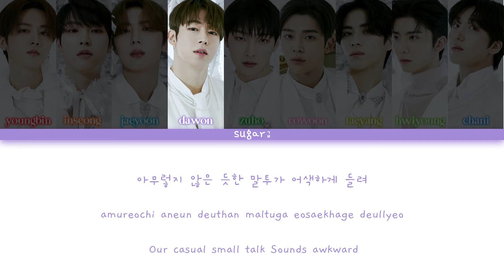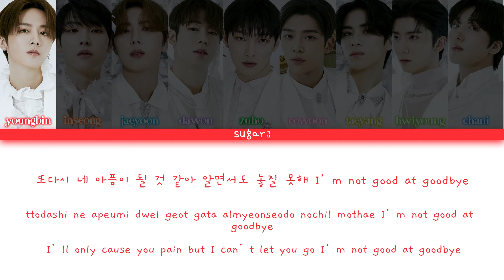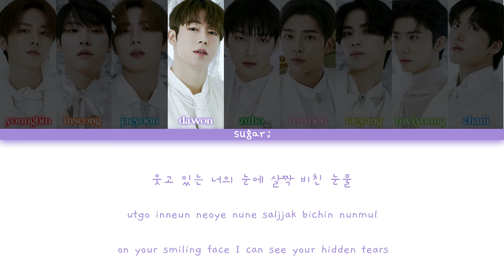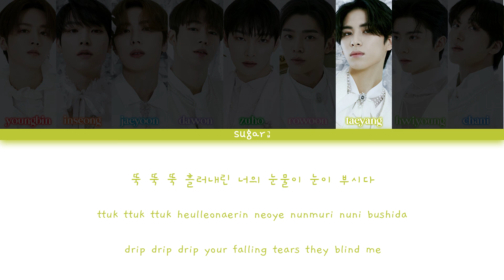SF9 (에스에프나인) - Tear Drop [Color Coded Lyrics Han/Rom/Eng]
Song : Tear Drop
Artist : SF9 (에스에프나인)
Album : Turn Over
Relase Date : 5 July 2021